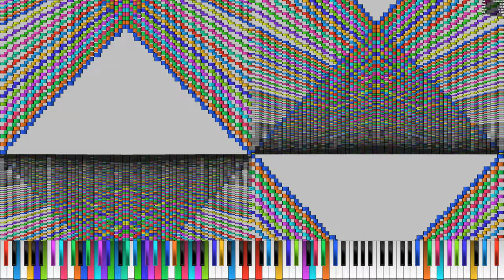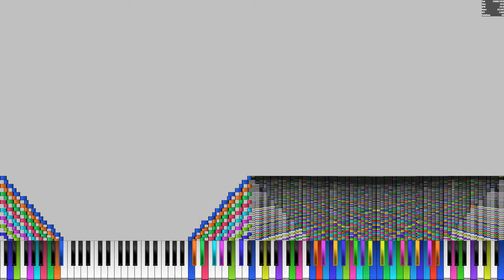[Single art tester] Gradient MIDI art testing (Version 1 with 16 tracks)